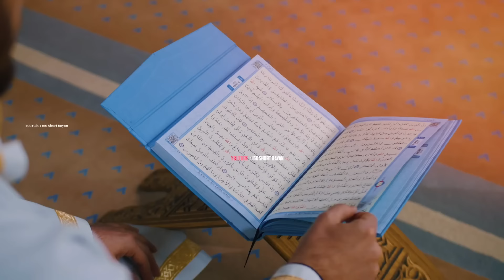Namaz ki Fazilat aur Ahmiyat | Namaz Chorne ka Azab | Heart Touching Bayan | Raza Saqib Mustafai